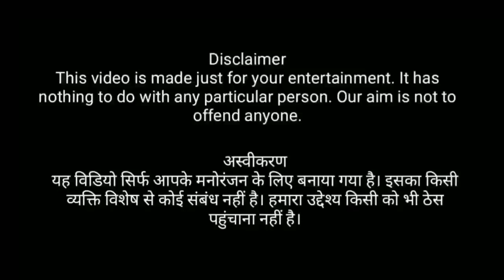Laila pudina Laila modi dance/pawan singh new Bhojpuri song ले ला पुदीना पवन सिंह के गाने पर मोदी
Laila pudina Laila modi dance/pawan singh new Bhojpuri song

Learn moreListen ad-free with YouTube PremiumSongPudina Ae HaseenaArtistPawan Singh, Anupama YadavAlbumPudina Ae HaseenaLicensed to YouTube byLokdhun Telemedia Private Limited (on behalf of Vee Gee Audio)